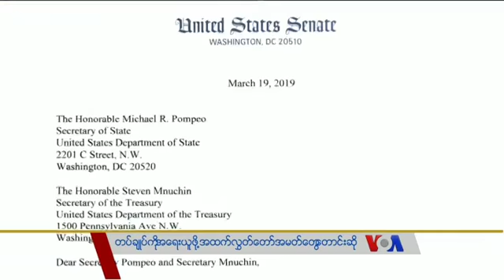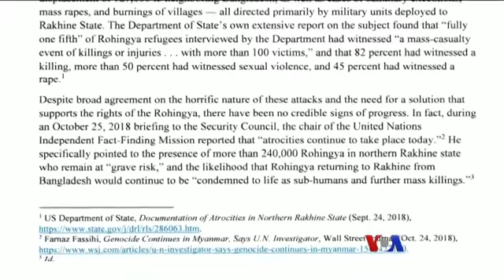သတင္းအက်ဥ္းခ်ဳပ္ (၀၃-၂၁-၂၀၁၉)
IS အစြန္းေရာက္ေတြ ေနာက္ဆုံးေျခကုတ္ယူထားတဲ့ Baghuz ၿမိဳ႕ကို အေမရိကန္ပ့ံပိုးထားတဲ့ တပ္ဖြဲ႔ေတြ စရွင္းလင္း၊ နယူးဇီလန္မွာ တုိက္ခုိက္ေရးသုံးရိုင္ဖယ္ေတြကိုတားျမစ္ဖို႔ ေၾကညာ၊ရိုဟင္ဂ်ာေတြအေပၚႏွိပ္စက္ညႇဥ္းပန္းမႈမွာအဓိကတာ၀န္ရွိတယ္ဆုိၿပီးတပ္မေတာ္ကာကြယ္ေရးဦးစီးခ်ဳပ္ကိုအေရးယူဖို႔ အေမရိကန္အစိုးရကိုေတာင္းဆုိ စသည္